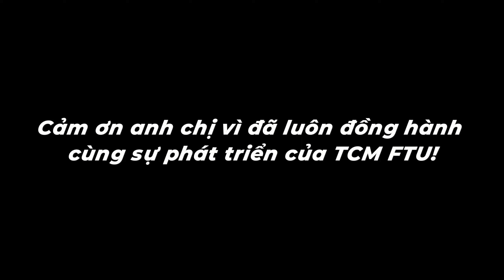TCM'S MOMENT | TRI ÂN THÀNH VIÊN TCM FTU K59